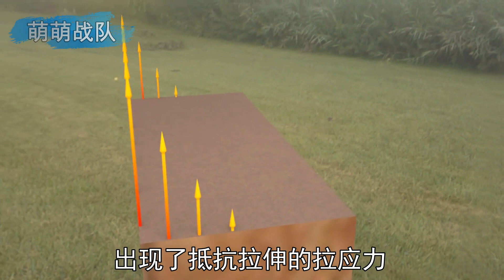寸拳能隔山打牛，子弹为啥做不到？寸拳比狙击枪威力更大吗？【萌萌战队】